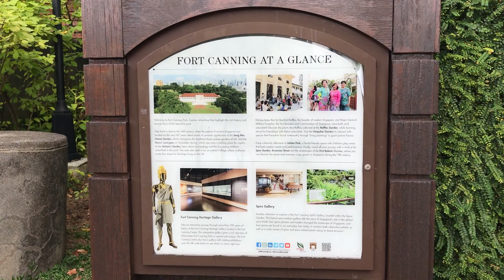2024-02-09 Singapore Fort Canning Park (4/6) x Fort Canning Link to Tree Tunnel 新加坡 福康寧公園/連接路進入森樹隧道